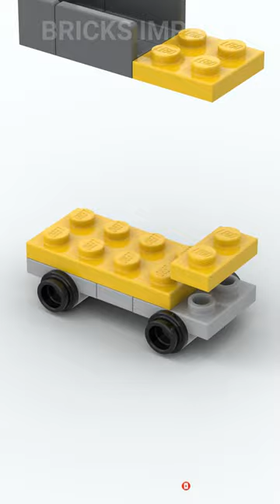LEGO HEAVY DUMP TRUCK BUILD ANIMATION | SHORT VIDEO